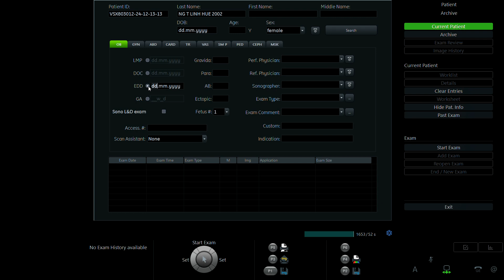NGUYỄN THỊ LINH HUỆ 2002